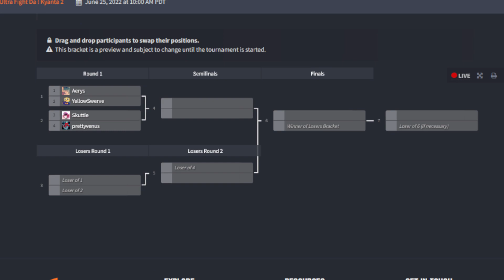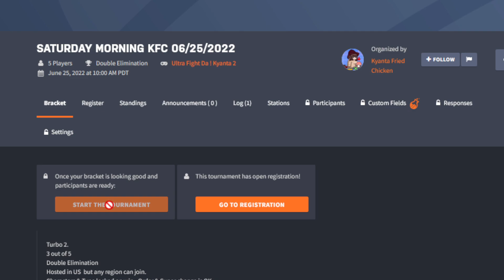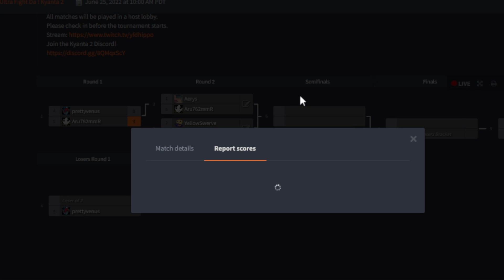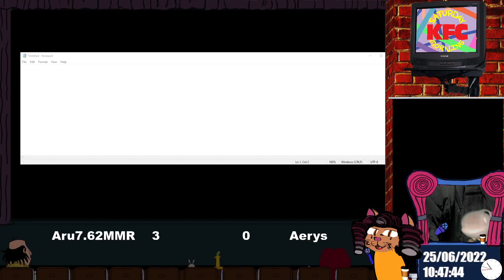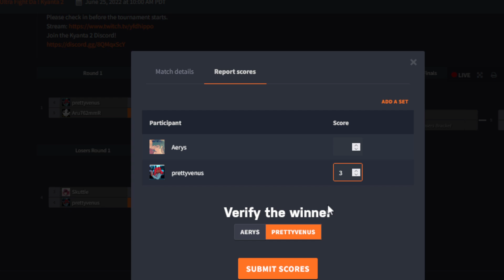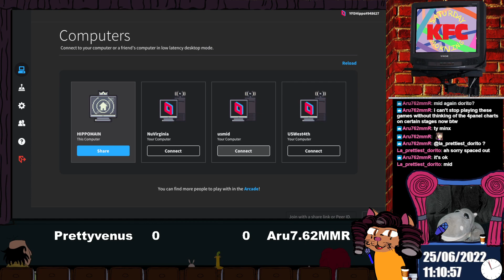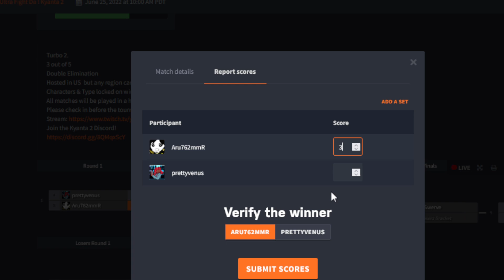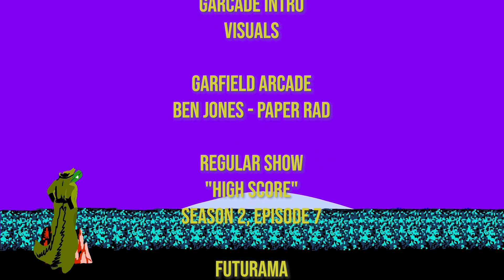SATURDAY MORNING Kyanta 2 Friendly Competition 06/25/2022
Featuring:
Aerys
YellowSwerve
Skuttie
prettyvenus
Aru762mmR

Streamed in front of a live studio audience